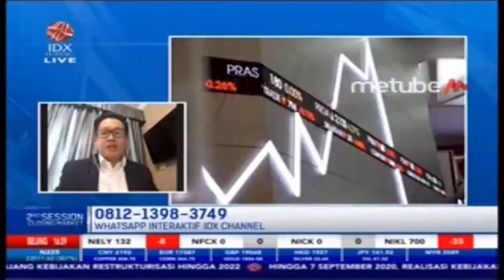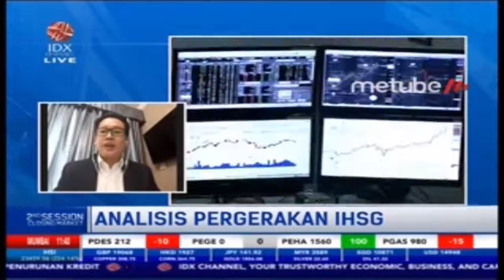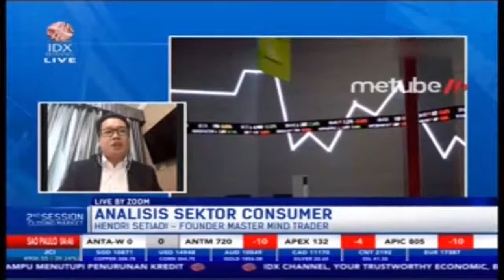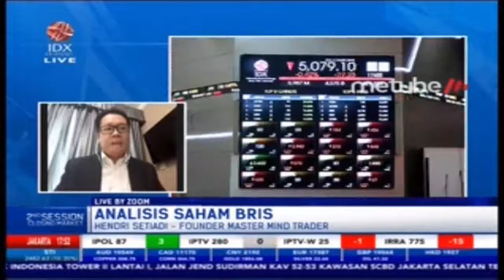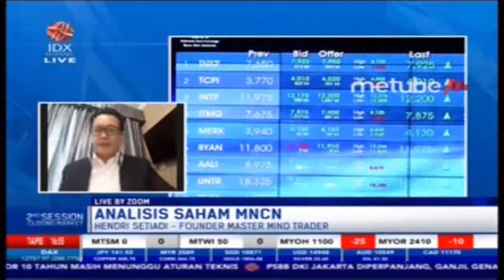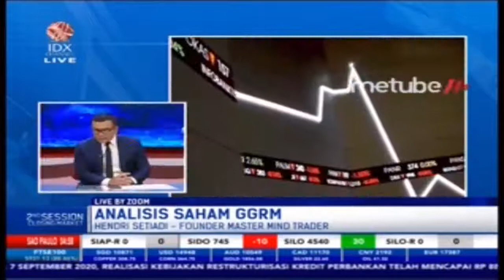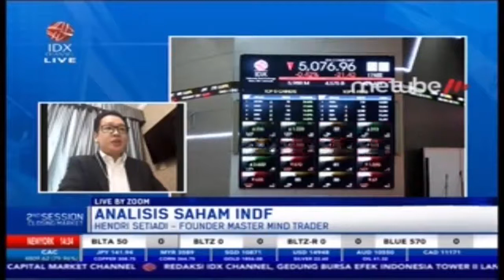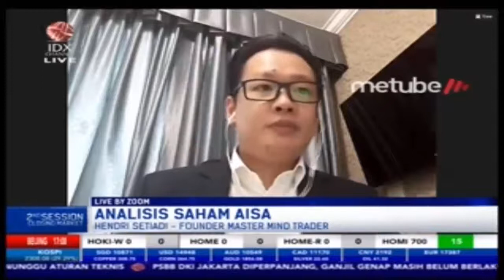Live Closing IDX with Hendri Setiadi - MasterMind Trader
LIVE Closing Bell Market Brief
on IDX Channel
with Hendri Setiadi (Founder of MasterMind Trader)

Disiarkan langsung dari lantai Bursa Efek Indonesia (BEI).
Anda bisa berpartisipasi bersama kami melalui :
LIVE Streaming:
Interactive
Indonesia Stock Exchange